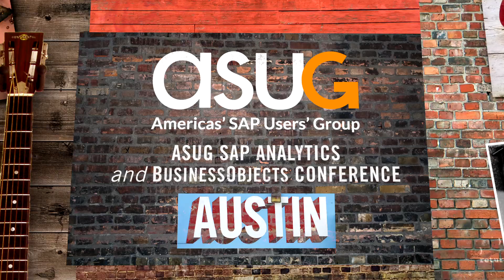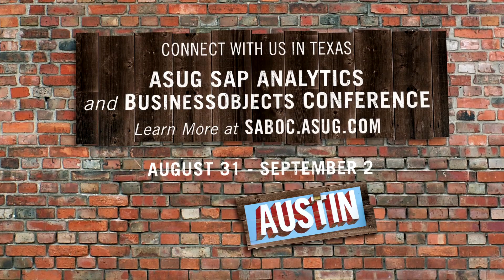Why Should You Attend ASUG SABOUC This Year?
Austin gets some 20 million visitors every year --- more than Disneyland or the Eiffel Tower. This special city attracts big stars, the world’s biggest urban bat population and, between August 31 and September 2, technology and business pros from the largest community of SAP users on the planet. Join us at the ASUG SAP Analytics and BusinessObjects Conference. ASUG's customer-led content, unique education and networking opportunities will help you work better connected. For more information and to save your spot, visit to SABOC.ASUG.COM.